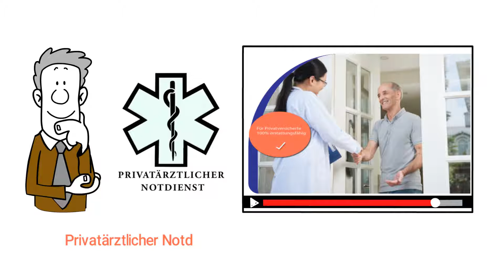Privatärzlicher Notdienst in Frankfurt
Ihr privatärztlicher Notdienst in Frankfurt & Umgebung. 24/7 erreichbar ✓ Privatpatienten & Selbstzahler ✓ Informieren Sie sich jetzt hier!